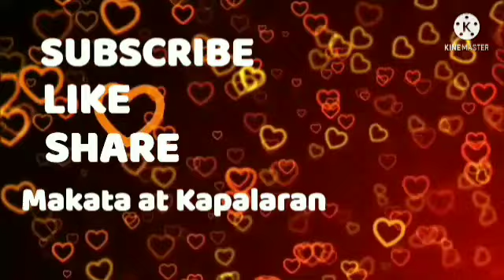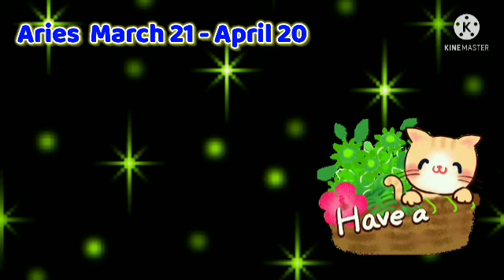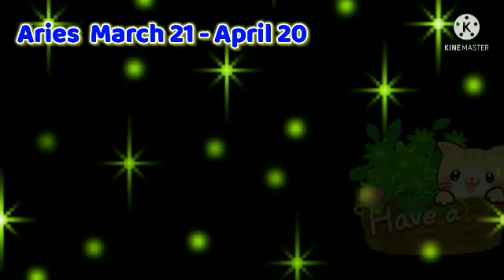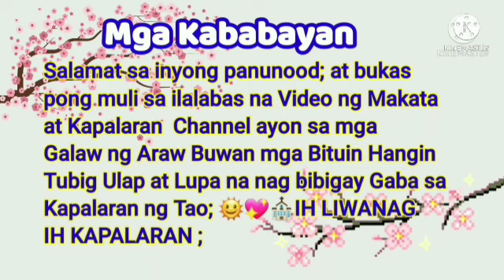Diskarteng Jueteng Sa Pag Laki ng Pera December 08, 2021 Araw-Araw#3Bola#Kombination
Diskarteng Jueteng Sa Pag Laki ng Pera December 08, 2021
Araw-Araw#3Bola#Kombination